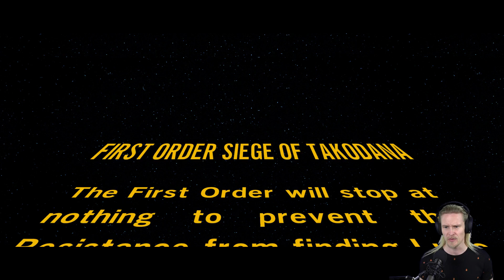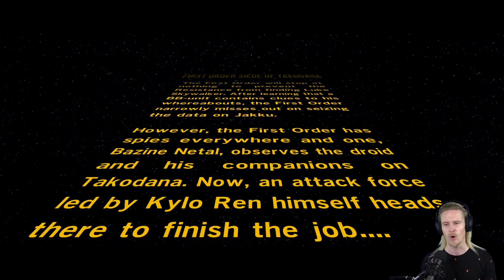Galaxtiskt Party! eller? | LEGO STAR WARS The Force Awakens | del 16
Häng med på ett fantastiskt intergalaktiskt äventyr, i en galax långt långt borta.

Må kraften vara med dig!

LEGO STAR WARS The Force Awakens på Svenska